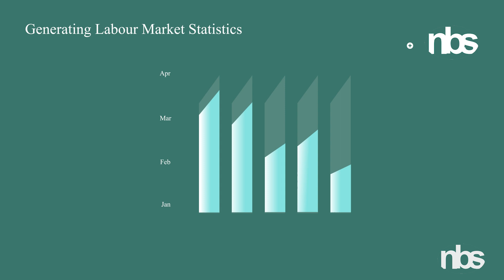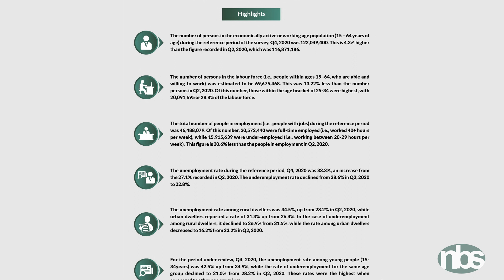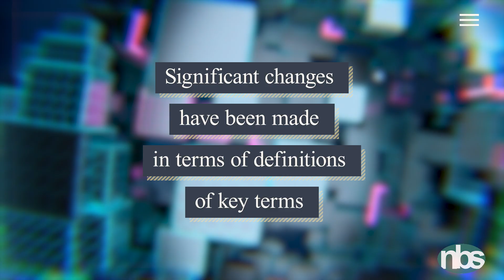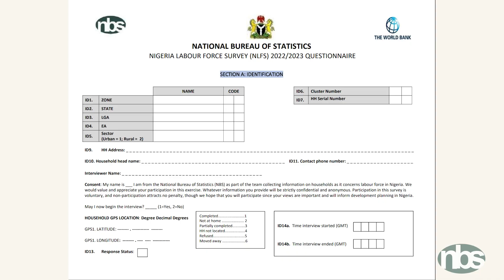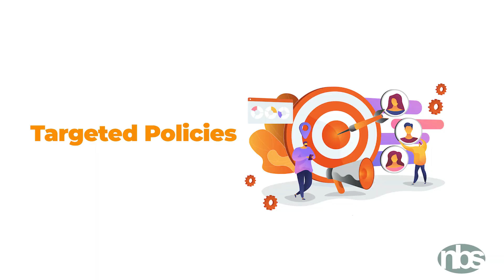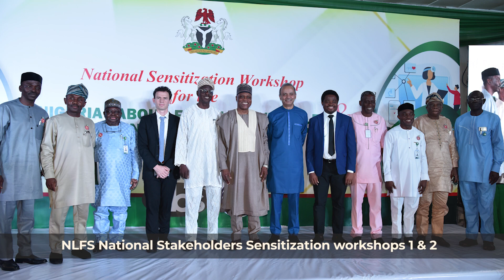About the new Nigeria Labour Force Survey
This video provides insights into the New Nigeria Labour Force Survey Methodology and why it is important for policymaking